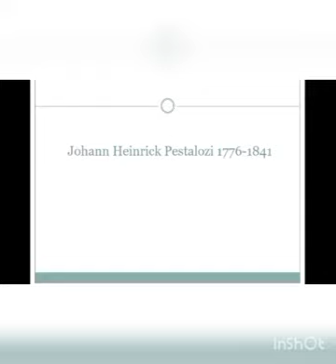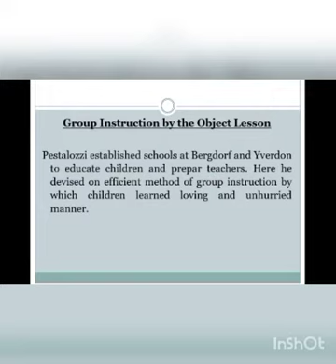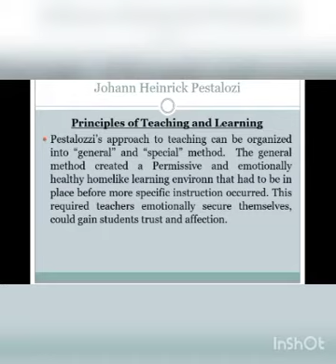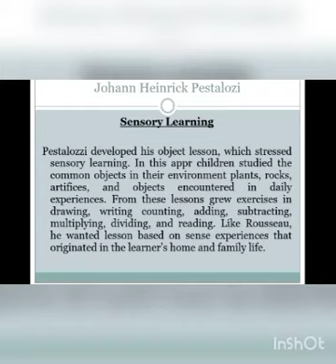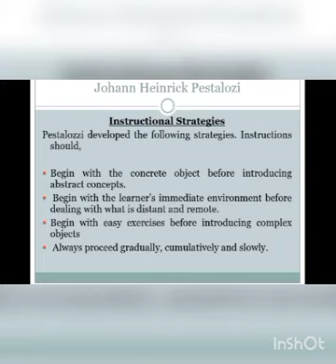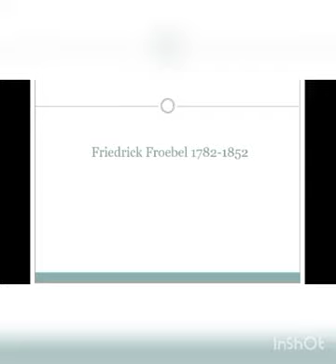Johann Heinrich Pestalozzi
Pestalozzi is a European Educationist highly influenced by Rosseuo